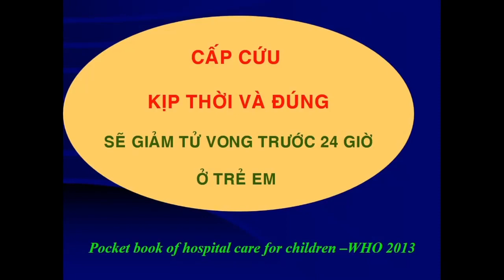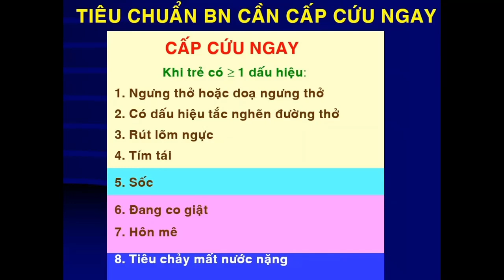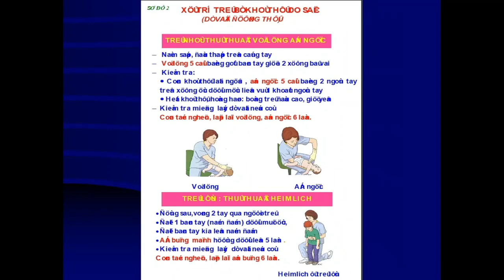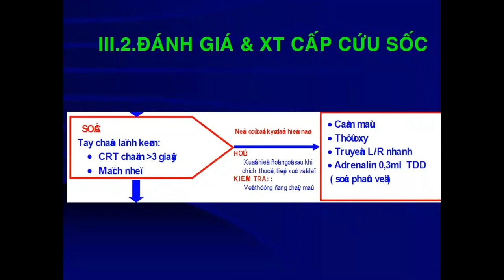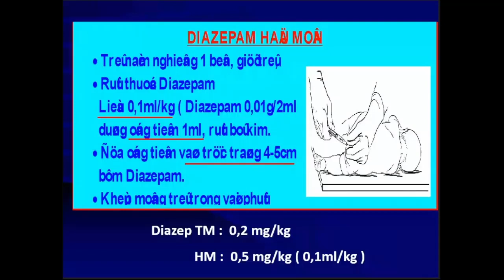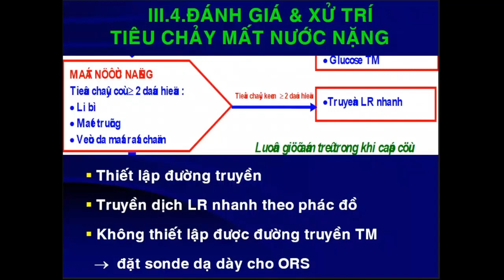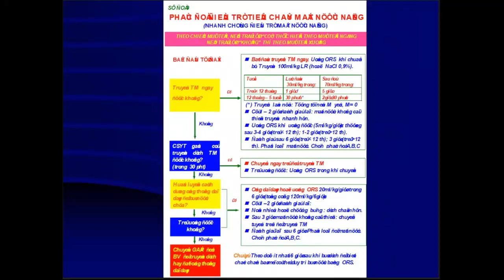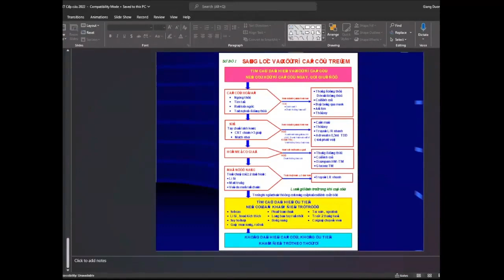[NHI] SÀNG LỌC VÀ XỬ TRÍ CẤP CỨU TRẺ BỆNH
Bài giảng ngày 17/10/2022 - PNT - Giảng viên: Ths. BS Huỳnh Tiểu Niệm